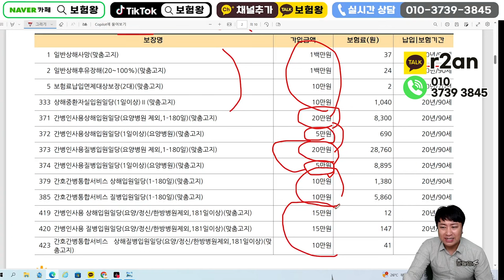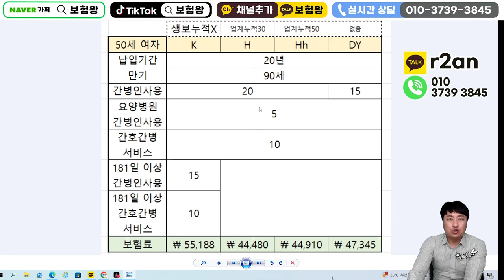간병인보험 중복가능한 초대박 미친플랜!!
안녕하세요~~

간병인보험 역대최대한도 중복가능플랜

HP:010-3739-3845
카톡친구추가:r2an
카톡플러스친구:보험왕검색